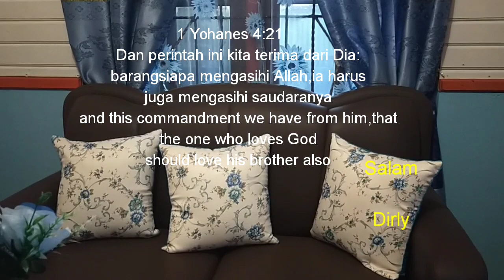KHaFIT -5 "MENGHIBUR or MENGHAKIMI"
Saya mencoba membuat edisi perdana KHaFIT-5 artinya Kami Haus akan FIrman Tuhan 5 menit saja.ini terinspirasi dari kata COVID-19.biarlah firman ini yg selalu hadir pada hari Senin dan Jumat untuk menguatkan kita bersama.salam.imanuel